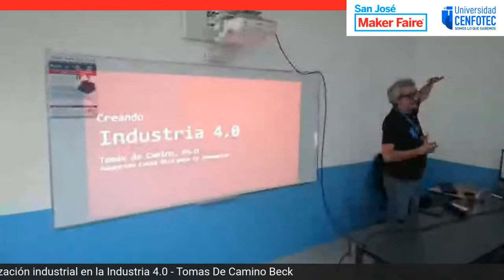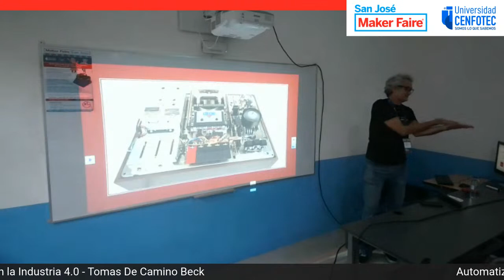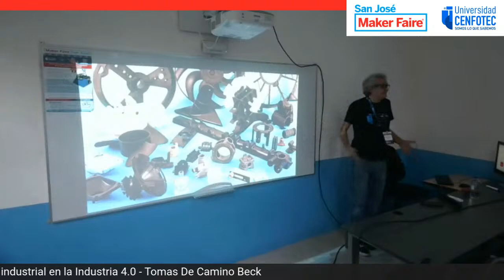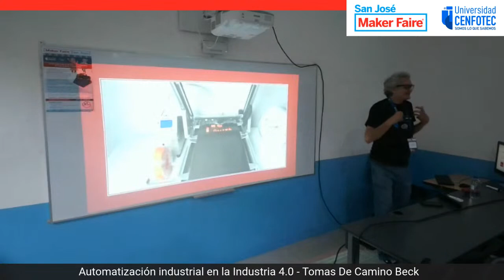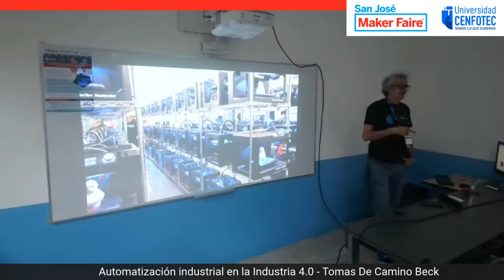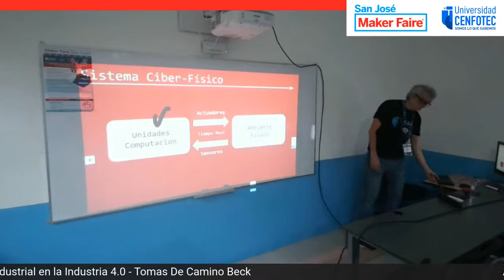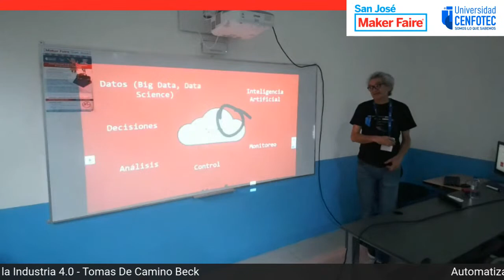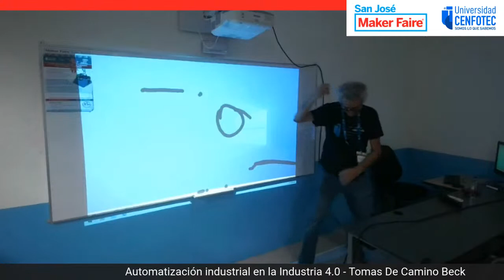Maker Faire San José: Automatización industrial en la Industria 4.0